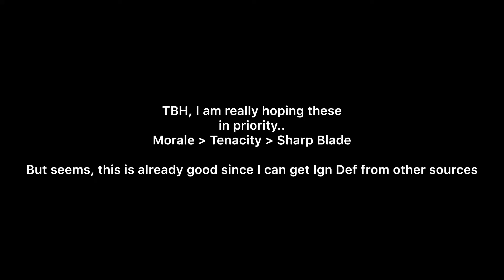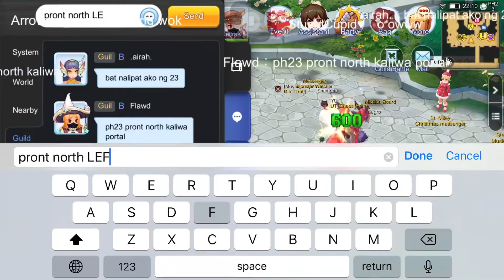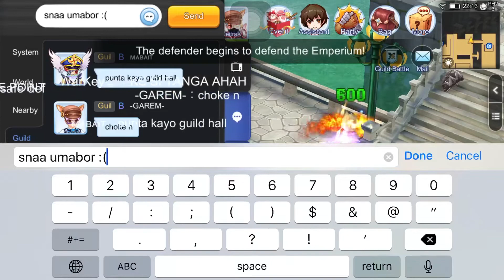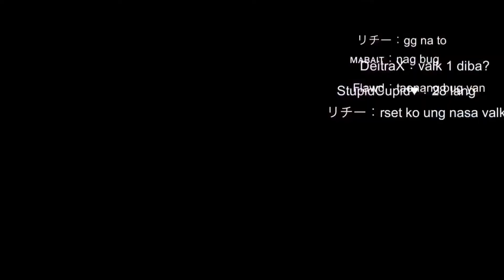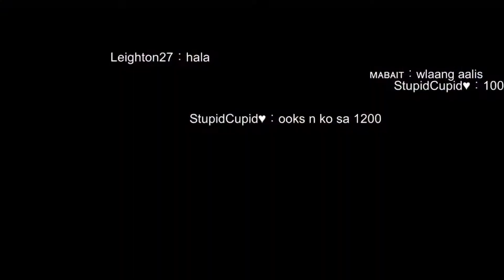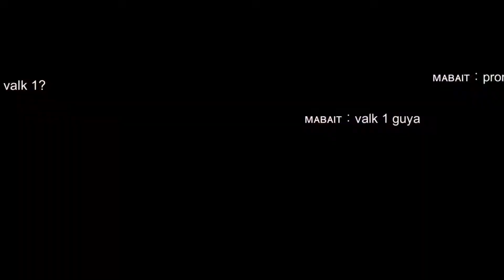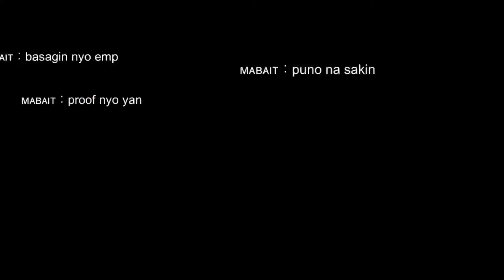[SEA] Unknown Guild WoE 8/25/2019 -Shadow Chaser POV - Ragnarok M Eternal Love SEA